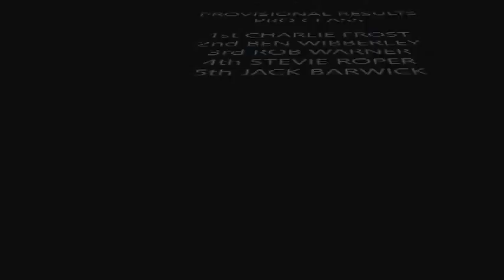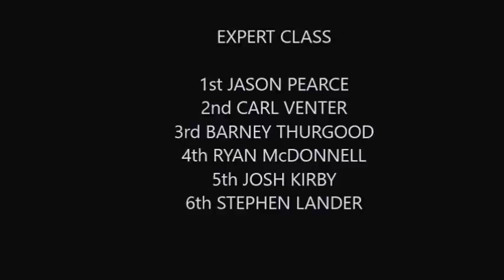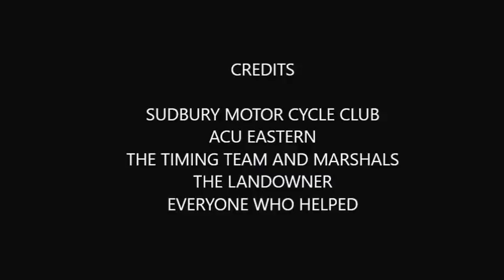SMCC EXTREME ENDURO DEC 2017 3